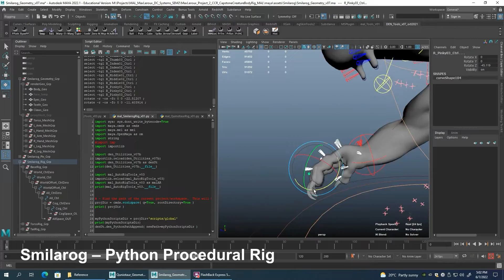Max Leroux – Industry Demo Reel 2022 (Re-Upload)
Hello everyone. This is the latest version of my 3D Artist Demo Reel, highlighting my best work in the Digital Creature Animation graduate program at Sheridan College. Updated and edited after receiving wonderful feedback from my professors. Please enjoy the show.

 – Remixed by Carl Abelgas